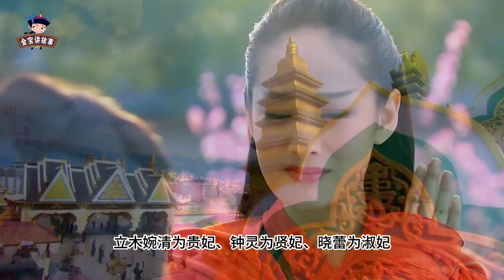难怪李秋水如此放荡糜烂，你看她的历史原型是谁？有过多位情夫